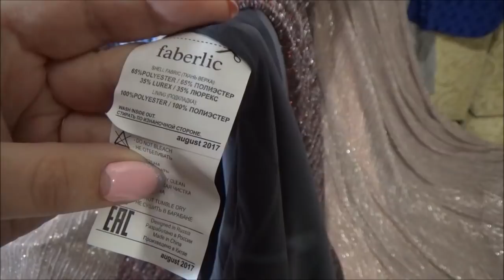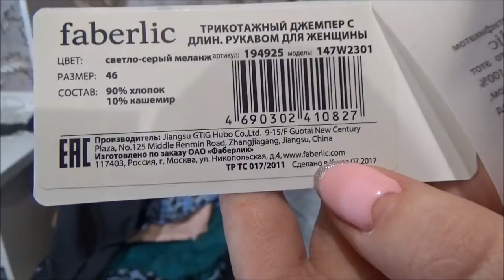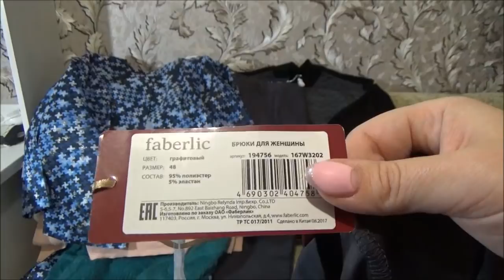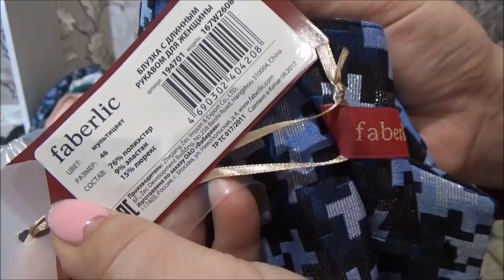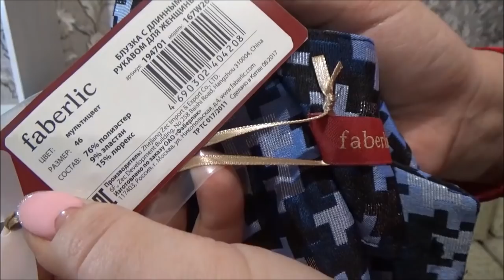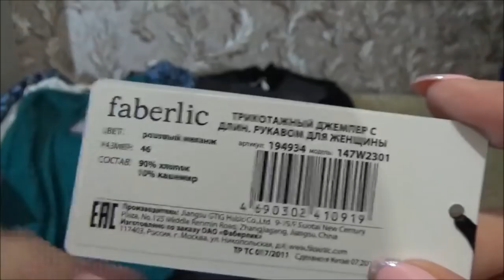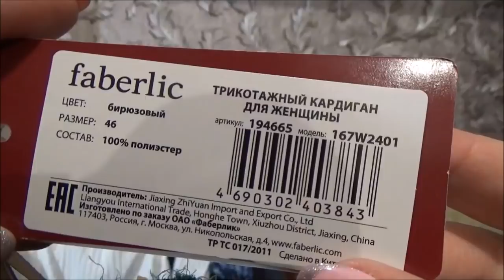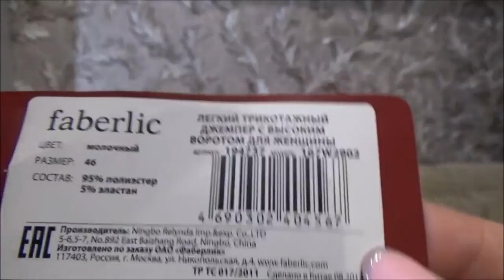Одежда Фаберлик, Юдашкин, Рогов, обувь. Работа в интернете. Фаберлик Онлайн.